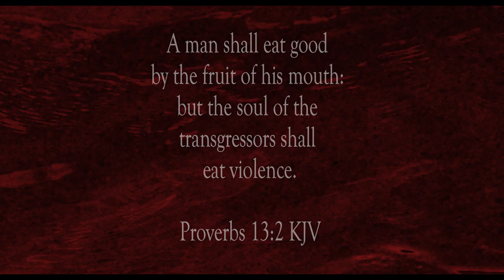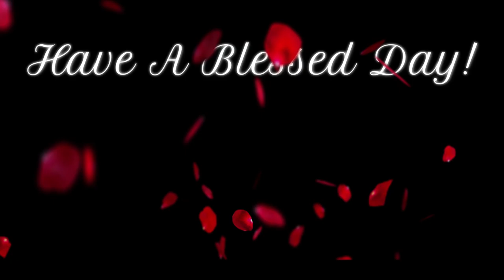Be Careful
Scripture of the Day! Be careful!